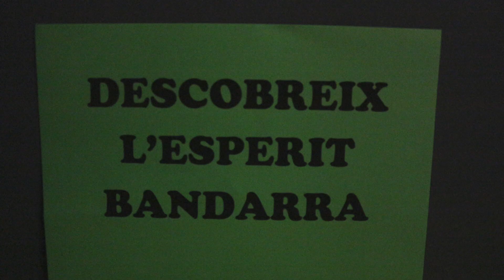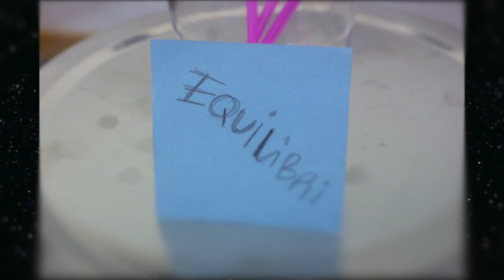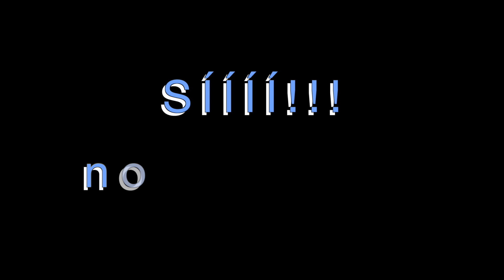Castellers del Poble Sec - Canalla -(Sopar de Nadal 2018)